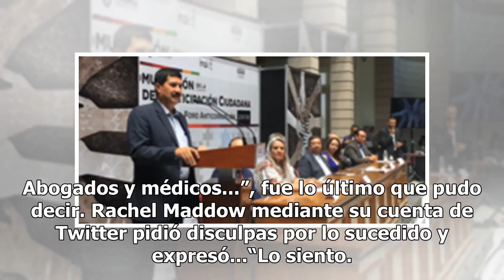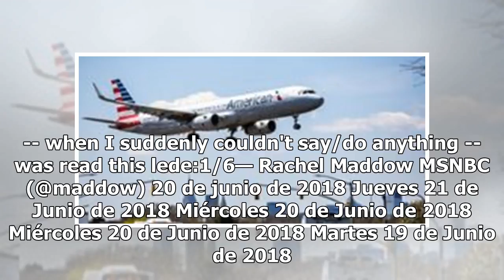Rompe en llanto al dar la noticia de niños migrantes separados (VIDEO)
El tiempo por Tutiempo.net El tiempo por Tutiempo.net La conductora del noticiero de la cadena MSNBC rompió en llanto al dar la noticia de que separán a bebés y niños de sus padres migrantes. Por: Redacción MIÉRCOLES 20 DE JUNIO DE 2018 16:33 La periodista Rachel Maddow soltó el llanto en su program...